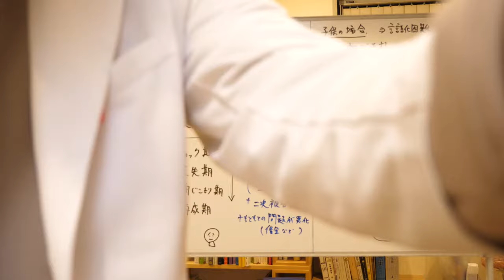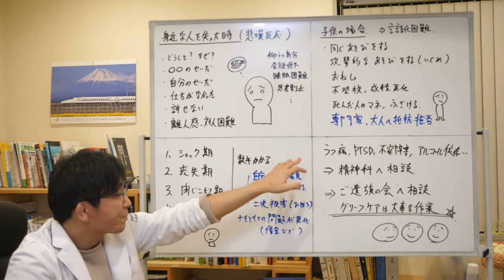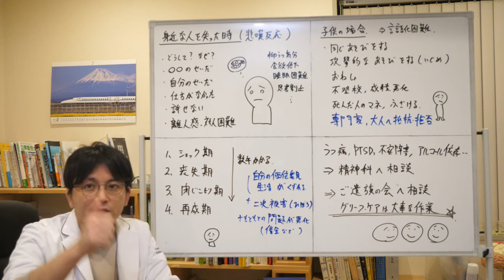身近な人を失ったとき、人はどのような反応を示し、回復に向かうのか？ グリーフケアについて解説します【精神科医が一般の方向けに病気や治療を解説するCh】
00:00 今日のテーマ
00:49 悲嘆反応
02:03 悲嘆反応の経過と期間
03:18 子供の場合
04:59 うつ病、PTSDなどになることも

今日は身近な人を失ってしまったご家族に向けて動画を撮ろうと思います。
身近な人が亡くなった時にどのようなことが起こり、どのような経過を辿るのか、またなかなか立ち直れない場合の解決策について解説してみます。一般的には「グリーフケア」と言ったりします。

‹悲嘆反応›

身近な人を失った時の心や体調の変化を「悲嘆反応」と言います。

・どうして？なぜ？という疑問で頭がいっぱいになる
・〇〇のせいだと犯人探しを始める
・自分がせいだと自分を責める
・仕方がなかった、死ぬことが救いだったのだと自分を納得させる
・死ぬなんて裏切りだ、許せないと怒りが湧く
・離人感、対人困難（人付き合いがうまくできなくなる）
・抑うつ気分
・食欲低下
・睡眠困難
・思考制止
・焦燥、不安

‹悲嘆反応の経過と期間›

１．ショック期
衝撃を受けて混乱でいっぱいの時期

２．喪失期
悲しみに打ちひしがれる

３．閉じこもり期
ここは長いと言われています。
・悲しみの後に自分の生活や価値観が崩れ去ってしまい、頑張れない、モチベーションが上がらない。
・誹謗中傷などによる二次被害、相手のちょっとした言動が気になって傷つく。
・元々の問題が悪化する（借金など）

４．再成期
それらを過ぎた後に良くなる時期がきます。

１から４までに数年かかるケースも多いですし、なかなか立ち直れない人も結構います。

‹子供の場合›

子供の場合は自分の気持ちを言葉に表すことが困難で、自分が何を感じているのか、どういうことがショックなのか、どういうことを悲しんでいるのかに気づくことができません。思いが無意識下に抑圧され、行動に現れることが多いです。

・同じ遊びをする。強迫的、儀式
・攻撃的な遊び（いじめ）、物を壊す、石を投げる
・おねしょ（赤ちゃん返り）
・不登校、成績悪化
・死んだ人の真似、ふざける
・専門家、大人への抵抗、拒否（特に思春期）

‹うつ病、PTSDなどになることも›

うつ病、PTSD、不安障害、アルコール依存などになることもあります。
その場合は精神科に相談していただくことも一つですし、ご遺族の会に相談していただくのも良いかと思います。
グリーフケアは大事な作業ですので、悩みを抱え込まず、シェアしながら心の傷を癒してもらえたらと思います。

早稲田メンタルクリニック院長益田裕介があなたの疑問に分かりやすく答えます。
説明してほしい事柄があればコメント欄からどうぞ！

ゲストで出てくれる方も随時募集しています。